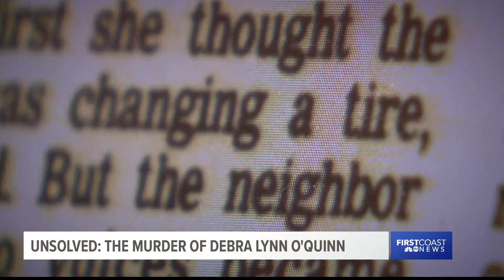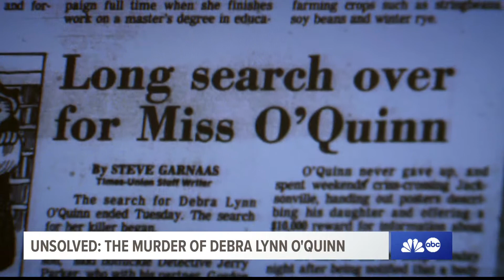UNSOLVED: The murder of Debra Lynn O'Quinn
It was the spring of 1979, a young woman was dropped back home at her Jacksonville apartment... her father watched her walk inside, turn on the lights and wave that everything was fine.  Everything was not fine.  That would be last time 18-year-old Debra O'Quinn was ever seen alive. Her case remains unsolved.
As part of my "Unsolved" series for First Coast News, I go back over the case with the head of the Cold Case Unit at the Jacksonville Sheriff's Office.